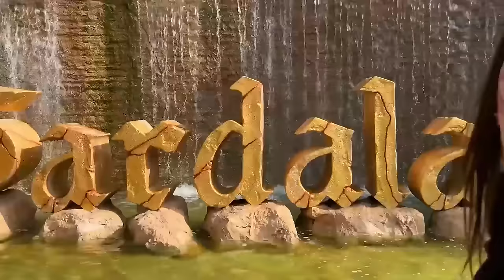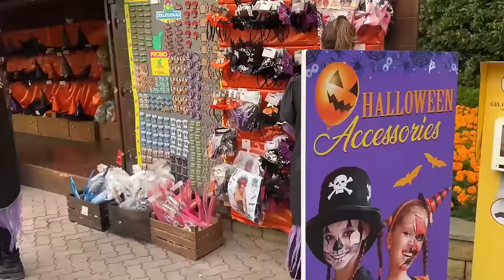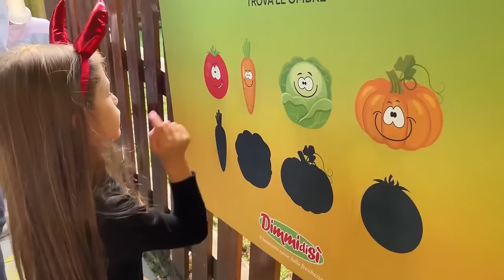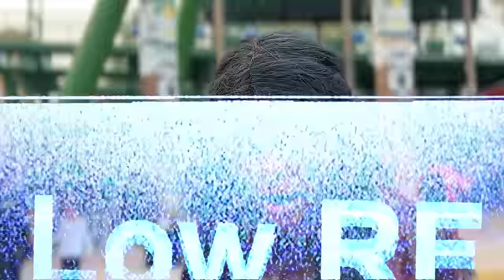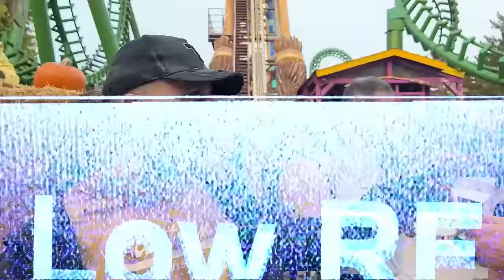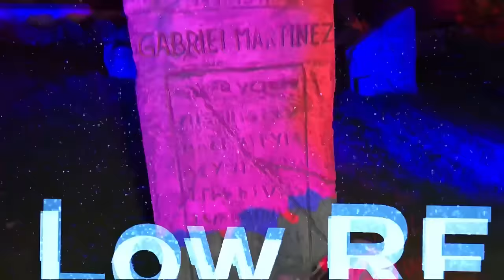GARDALAND ad HALLOWEEN •VLOG• 👻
Ciao a tutti siamo Aurora e Ludovica questo è il nostro canale extra se vuoi entrare anche tu a far parte del nostro Esercito di Unicorni, iscriviti al canale così sarai sempre aggiornato sui nuovi video